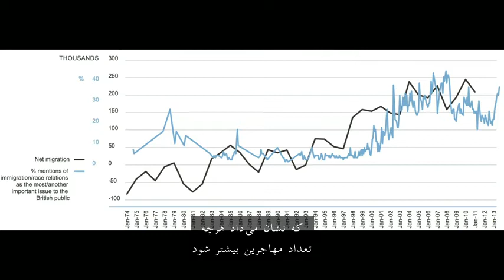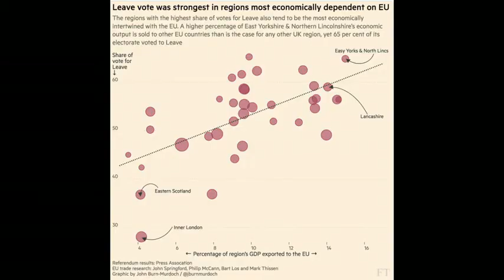زبان انگلیسی را با سیاست یاد بگیرید!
از آنجایی که سیاست بخش مهمی از زندگی رومزه ماست، کلیپ امروز را درباره بریتانیا و خروج آن از اتحادیه اروپا و سیستم حکومتی آن انتخاب کردیم.
 با توجه و تمرکز روی کلمات کلیدی این ویدئو، سیاست بریتانیا را به زبان خودشان بیاموزید...
آموزش زبان انگلیسی | manozaban.ir